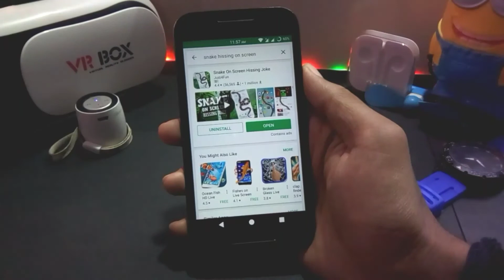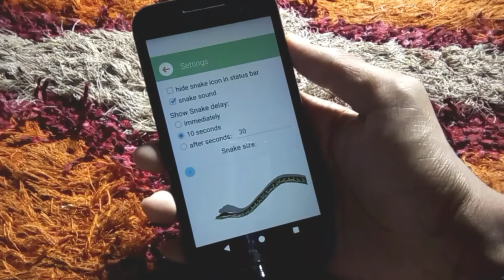How To Get Snake On Facebook 100% Working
Hii friends in this video i will show you how to get snake on facebook soo this was a viral facebook video in which they say to comment snake like and share post and then snake will appear on your facebook but its fake its done by an application which i have shown you in this video soo to know this latest facebook trick must watch this video

Music Credit